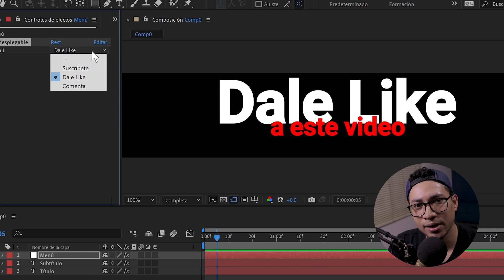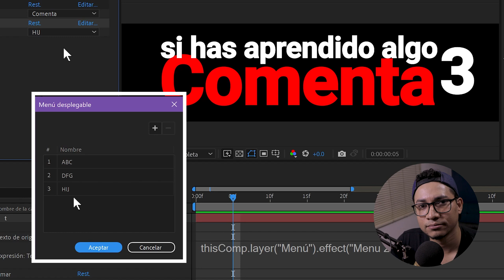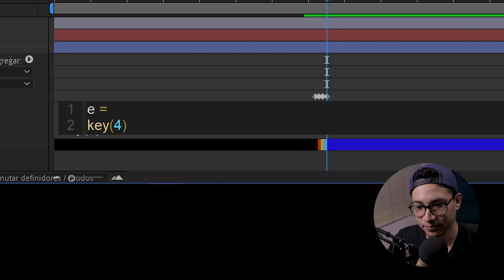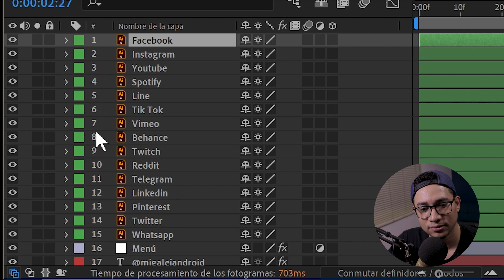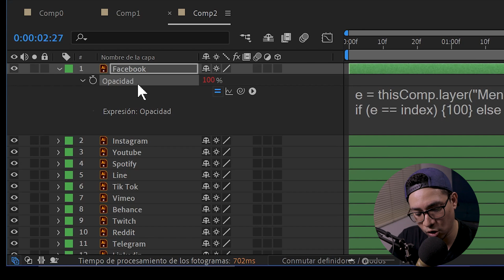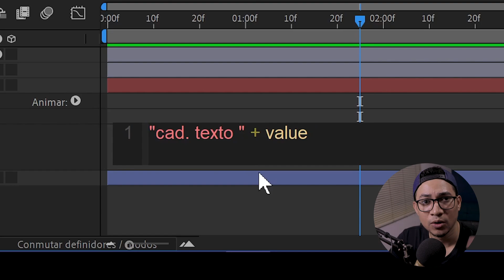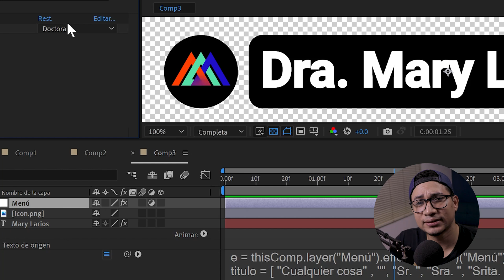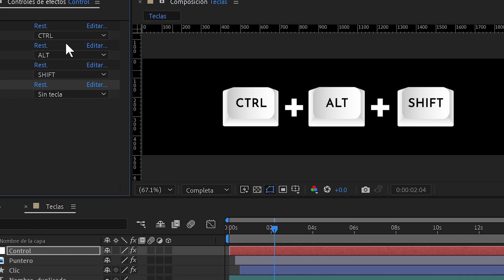3 Formas fáciles de usar los MENÚS DESPLEGABLES en After Effects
¿Qué son y cómo funcionan los menús deplegables en After Effects?
¿Cómo podemos vincularlos a las propiedades de nuestras capas?

En este video te explico esto, con 3 casos comunes en los que podemos usar estos controles de expresión y aprenderás cómo y dónde guardar los valores que seleccionarás estos listas.

• Condicional para seleccionar entre la opacidad de las capas:
e = Aquí vinculas tu menú desplegable;
if (e == index) {100} else {0}

• Ejemplo de condicional para seleccionar el valor de una variable:
if(e == 1){
 variable = valor si 1;
} else if (e == 2){
 variable = valor si 2;
} else if (e == 3){
 variable = valor si 3;
} else if (e == 4){
 variable = valor si 4;
} else if (e == 5){
 variable =valor si 5;
} else if (e == 6){
 variable = valor si 6;

0:00 Intro
0:28 ¿Qué son los menús despleables?
1:08 Crear y editar menús desplegables
2:00 Valor real de un menú desplegable
2:29 Caso 1 - Menús y fotogramas claves
4:17 Caso 2 - Menús y capas
5:57 Caso 3 - Menús y valores calculados
6:42 Caso 3 con condicionales múltiples
7:16 Caso 3 con matriz
7:59 Menús desplegables avanzados
8:19 Despedida